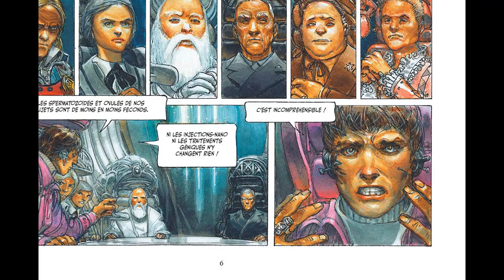Richard Malka, avocat de Charlie Hebdo et scénariste de bande dessinée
Cela fait un peu plus de vingt ans que Richard Malka écrit des scénarios de bande dessinée. L’avocat est surtout connu pour sa défense de "Charlie Hebdo", un titre de presse qu’il accompagne depuis plus de vingt ans également. « Fils spirituel » du grand avocat Georges Kiejman, avec lequel il défendit "Charlie" dans l’affaire des caricatures danoises, il a toujours aimé les dessinateurs qui le lui ont bien rendu, comme Paul Gillon avec qui il réalisa « L’Ordre de Cicéron » ou « Segments », la série de SF qu’il écrivit pour le grand Juan Gimenez. Aujourd’hui, c’est avec Fred Bernard qu’il nous revient dans une adaptation de « Idiss », un récit de Robert Badinter, l’ancien garde des sceaux de François Mitterrand.